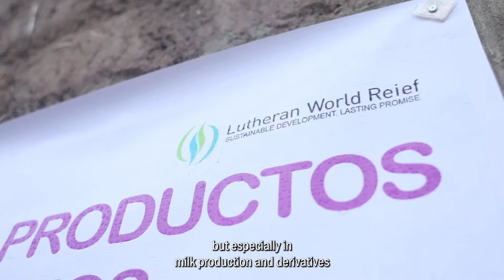Promoting Food Security in Castrovirreyna, Peru: Cheesemaking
Corus organization Lutheran World Relief has been working with local partner CEDINCO (Center for Comprehensive Development of Communities) since 2011 to improve food security, strengthen livelihoods and support health and nutrition in Castrovirreyna, a remote Andean region of Peru.

In Castrovirreyna’s Cruz Pata community, Ana Teresa Bellido Condori makes homemade artisanal cheese. The cheese adds protein to her family’s diet, and she can sell her surplus production at the market. She uses the extra income to support her household and her children’s education.

Through Lutheran World Relief’s Promotion of Favorable Environments for Food Security and Family Nutrition in Castrovirreyna project, we work with CEDINCO to increase yields of nutritious food by training Indigenous farmers on organic production methods, including seed banks, post-harvest storage and family greenhouses. By strengthening small livestock rearing and the availability of natural iron supplements, not only do families have greater access to meat but childhood anemia is decreasing. Farmers are also trained to market their organic potato and vegetable crops — for example, selling to organic potato chip markets in Europe — and manage their farm income.

The project coordinates with educational institutions and health facilities to promote social and behavioral change that advances good nutrition and hygiene habits. Home visits raise awareness about anemia and parasites, teach children about the importance of hand washing and improve household WASH practices.